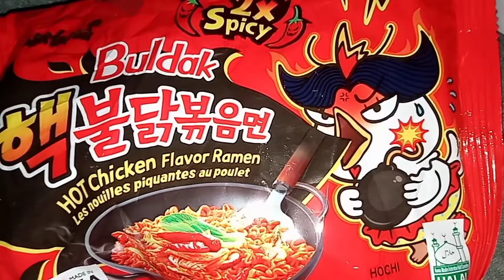Samyang 2X Spicy Noodle Challenge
Low budget Vlog for Beginners